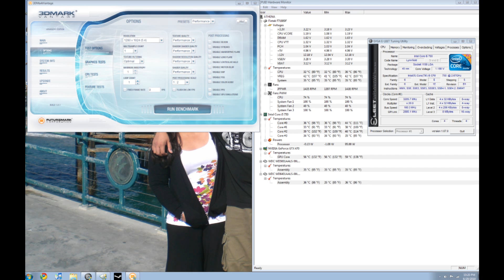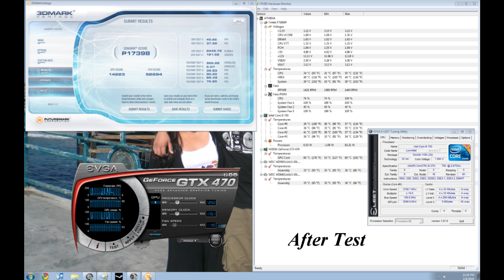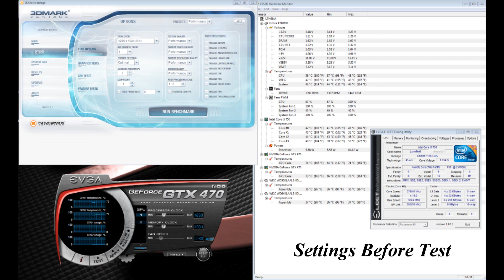Comparison Test Between A Single GTX 470 And 2 GTX 470 In SLI